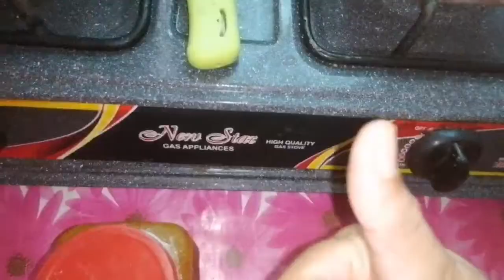Mango Ketchup sauce \\ Frozen gram curry \\ Thank God the weather was better🌦️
Aslam o alikom
Mera sath aj alag kam ho gya meny kachy ap liy k khati mithi chtni bnaon
Bat wo bhai ny bheje to to ab meny kia kia un amo ka to ap vedio dekho

By gull vlogs